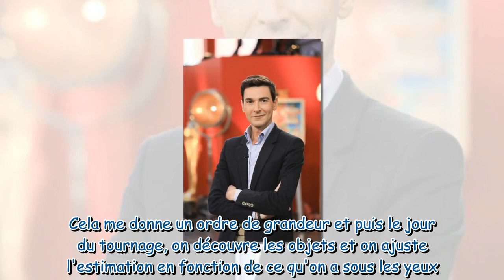Affaire conclue combien de personnes s'inscrivent elles chaque jour pour participer Harold Hesse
Affaire conclue : combien de personnes s'inscrivent-elles chaque jour pour participer ? Harold Hessel dit tout